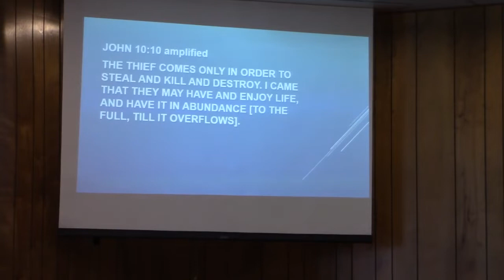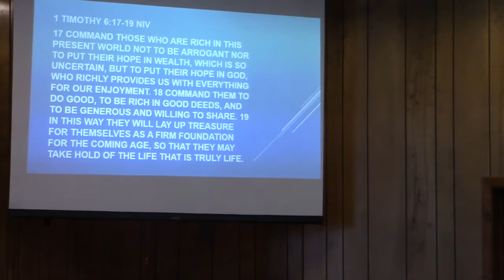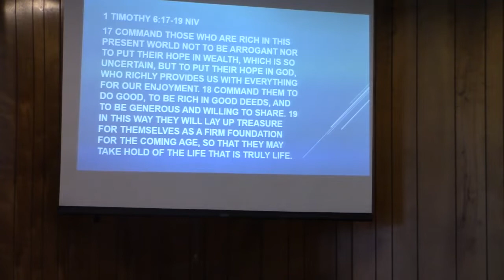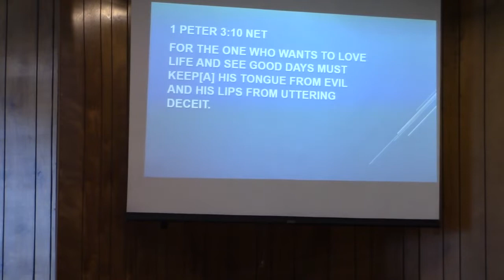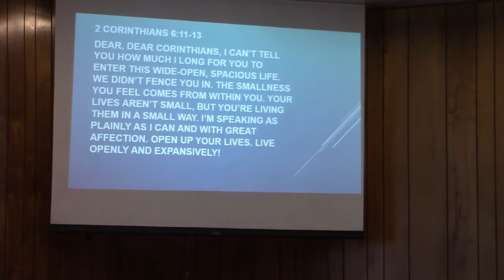Fencing Yourself Into Smallness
Maybe you’ve heard of a low life and the high life, but neither compare to the BIG life God wants for you.  In the Greek, it's called Zoe...the highest quality of life on earth.  It’s all too easy to fence yourself in and settle for your sad lot in life, equating the good life with money, fame or health.  When you put your faith and trust in our BIG God, you will experience extreme living no matter the circumstances.  Only one life, ‘twill soon be past, only what’s done for Christ will last (C.T. Studd).  And in the words of George Bailey, “it’s a wonderful life” when you are living for Jesus!  42521